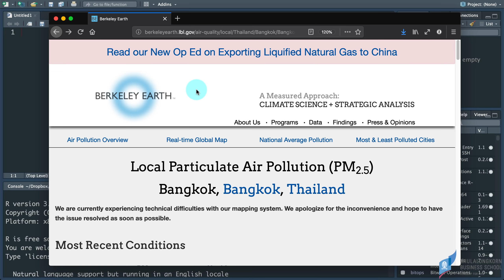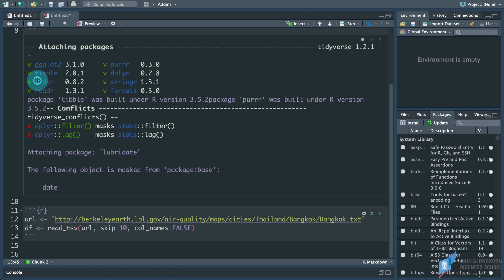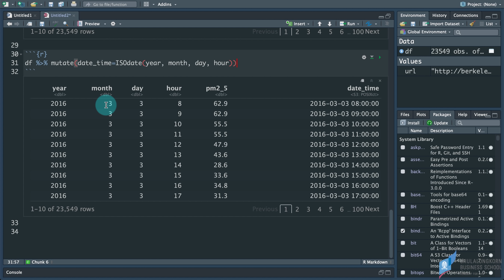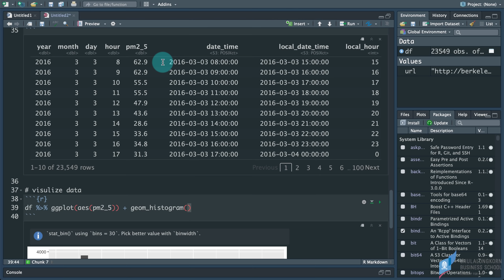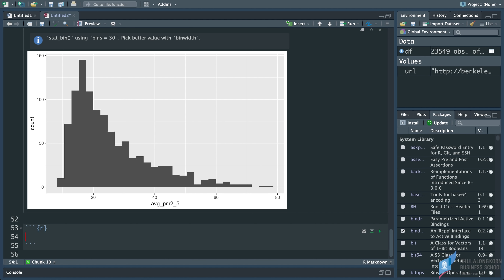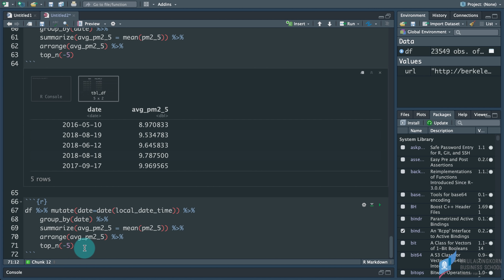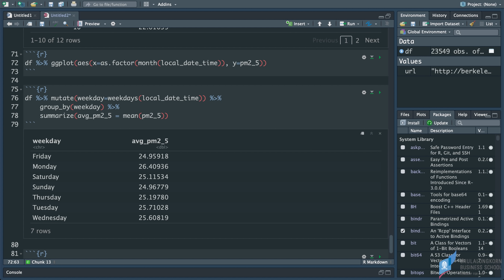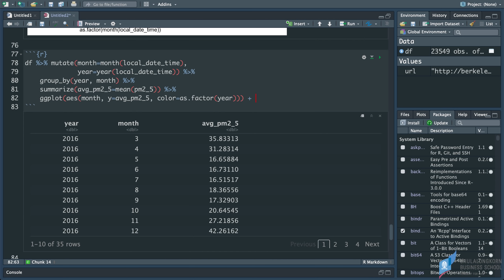การใช้โปรแกรม R: สำรวจข้อมูลฝุ่น PM 2.5 ในกรุงเทพ (Explore and Visualize Bangkok PM2.5)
มาเรียนรู้วิธีการสำรวจข้อมูลเบื้องต้นโดยอาศัยข้อมูลฝุ่น PM 2.5 ในกรุงเทพ ซึ่งเป็นข้อมูลแบบรายชั่วโมง 3 ปีย้อนหลังที่เก็บรวบรวมโดย
ในคลิปนี้จะแสดงให้เห็นถึงการใช้ dplyr และ ggplot2 ในการสำรวจข้อมูลเบื้องต้นและการสร้างกราฟแบบต่าง ๆ
ดาวน์โหลดไฟล์ที่ใช้ในคลิปได้ที่